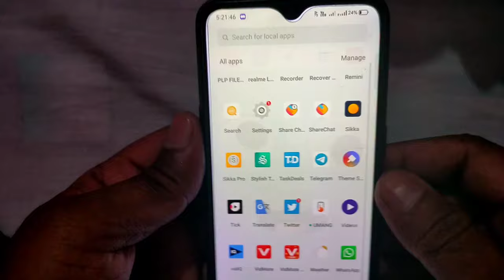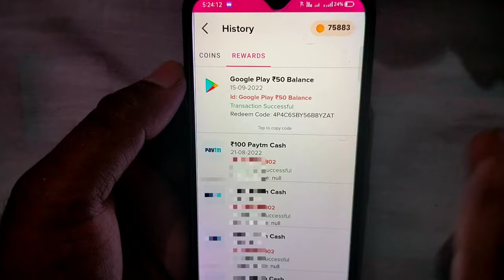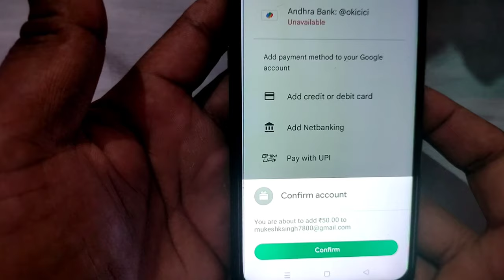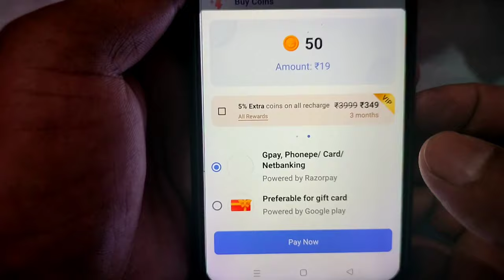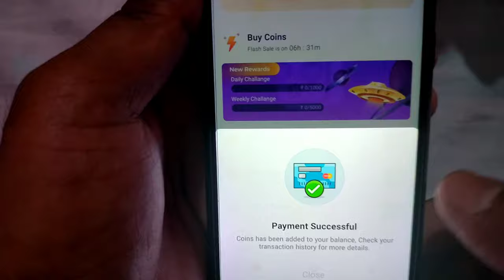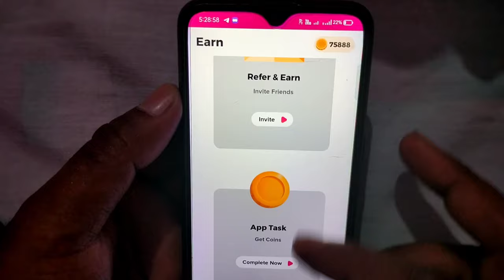ShareChat Free Coin 🪙 | ShareChat Free Coin App | जल्दी लूटो 🤩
Sharechat
ShareChat app
ShareChat free coins
ShareChat Free Coins kaise le
ShareChat free coins app
ShareChat
ShareChat free coins
ShareChat free recharge app
ShareChat free recharge
ShareChat pe free coins
ShareChat free coins recharge
ShareChat me free coins kaise le
ShareChat free recharge kaise kare
how to get free recharge in ShareChat
ShareChat free coins tamil
ShareChat free coins Malayalam
ShareChat free coins telugu
ShareChat free coins kannada
ShareChat coins new tricks
ShareChat free coins all languages
ShareChat new app free coins
ShareChat new update today 2022
ShareChat
share Chat
ShareChat app
ShareChat app new update
ShareChat latest update
ShareChat big update
ShareChat new update 2022
ShareChat new update today
ShareChat latest update 2022
ShareChat big update 2022